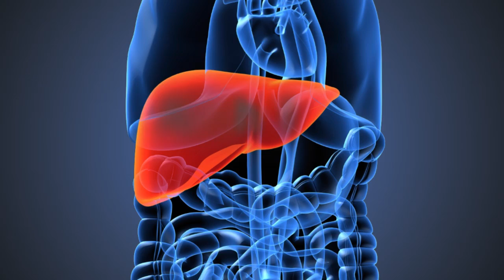How alcohol affects your liver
Transplant hepatologist Lance Stein, M.D., explains how alcohol affects the liver and how quickly the liver can repair itself.